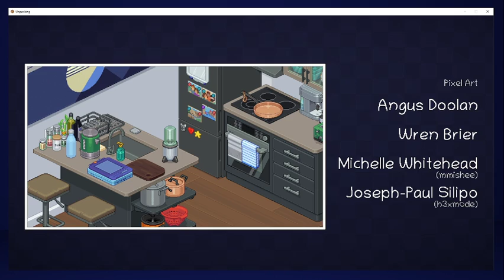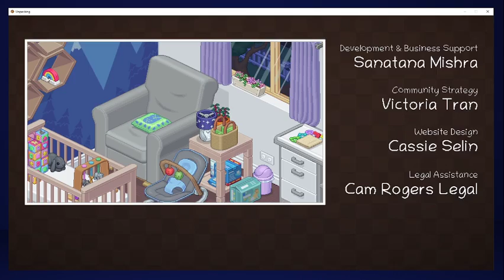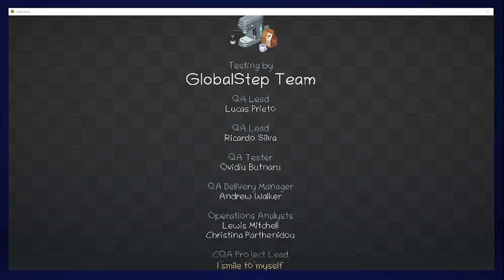Unpacking and fishing life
Links!